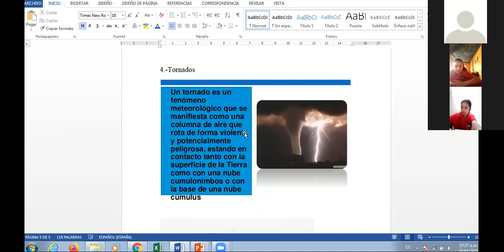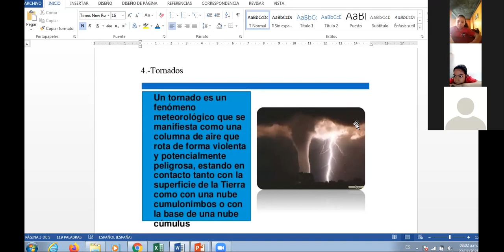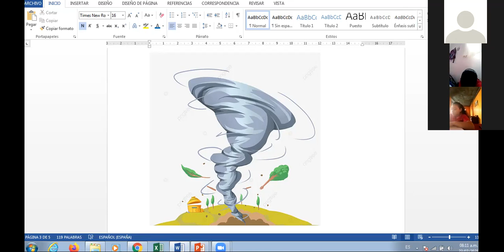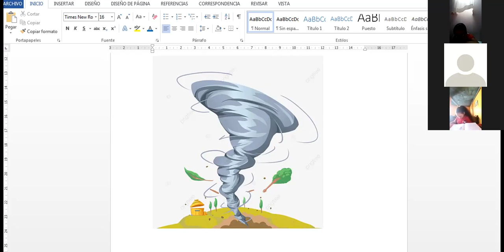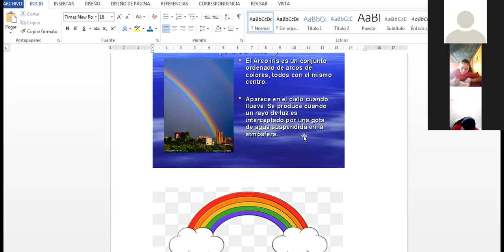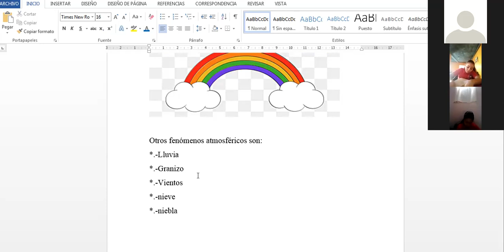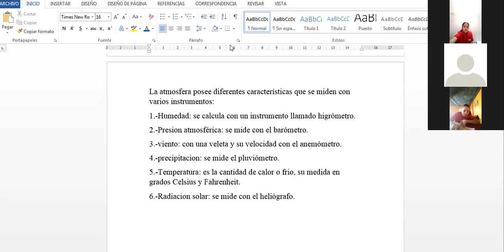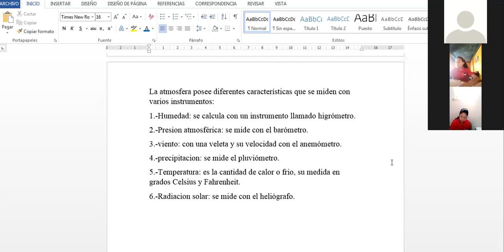CIENCIAS NATURALES LOS FENOMENOS ATMOSFERICOS PARTE 2 QUINTO GRADO 23 DE JULIO